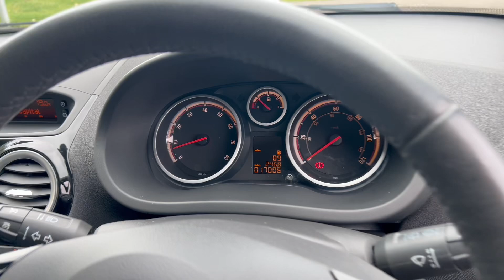Vauxhall Corsa 1.4 16v SE